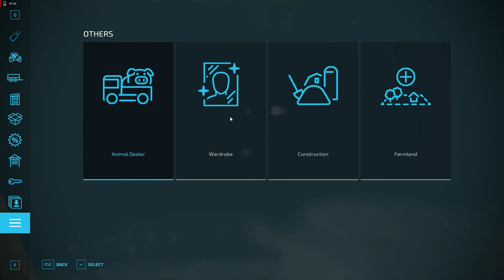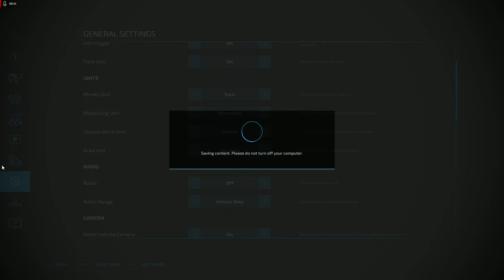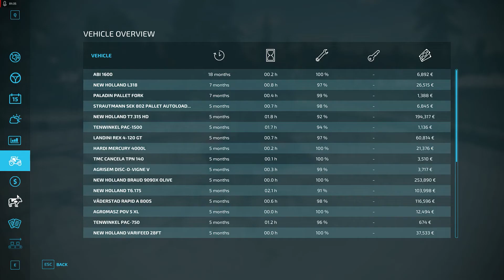Farming Simulator 22 | Ep:10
🎋 Apăsați pe colopotel să fiți la curent cu toate noutățile! 🔔

🎋 Puteți consulta descrierea pentru mai multe detalii și curiozitati

🎋  Până data viitoare v-am salutat și ne vedem cat mai curând‼️

Componente Calculator:

🖥️ Procesor: i5 3570k  3.8ghz Cooler Led Rosu
🖥️ Placa baza: Gigabyte socket 1155
🖥️ Placa video: RX580 4gb DDR5
🖥️ RAM: 12Gb RAM HyperX DDR3 1600mhz
🖥️ Stocare: Hdd 500gb WD + SSHD Seagate 1TB + SSD 120gb
🖥️ Sursa: Segotep 600w 80+Bronze
🖥️ Carcasa: GameMax Centauri Black

🎲 Atât cu cumponentele acum sa trecem la periferice !

🖱️Mouse: Mouse gaming Redragon Storm RGB
⌨️ Tastatura: Redragon Mitra Rgb , Blue Swich
🎧 Căști: Aqirys Altair White
🐾 Mouse Pad: BLOODY
🕶️ Ochelari Gaming: Arozzi White Edition
📱 Telefon: Motorola One Action White
🖥️ Monitor: Televizor Philips 32PFS4132/12 80cm + Monitor Secundar AOC 2270Sw 1920x1080
🎙️Microfon: Condenser BM800 + placa sunet: V8 Webcast Techstar® limited edition
💺Scaun: Myria MG7405RD Red